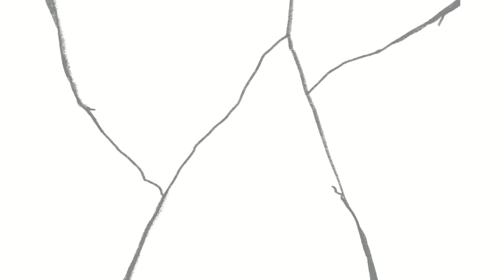Jah Khalib: Мужчина является вектором для своей семьи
Вера, семья и важность родительской поддержки в карьере.

О том, в каких семьях рождаются успешные музыканты, лайфхаках решения супружеских конфликтов, и впервые - о рождении второй дочери, рассказал наш сегодняшний гость Бахтияр Мамедов, более известный как Jah Khalib.

Кем являются для Бахтияра его супруга и дочери? И как концерт Батырхана Шукенова повлиял на выбор ремесла?

Обо всем этом и многом другом  слушайте в подкасте "Осколки".

Партнер проекта: @FreedomBankKazakhstan

00:00 В этом выпуске
00:58 Заставка
01:30 Вступление
03:45 О семье
10:39 Отцовство - делает нас мужчинами по настоящему
15:00 Воспитание не работает на словах
18:36 Почему отцы теряют авторитет
23:24 Отношения с отцом: обида, слабость и солидарность
28:35 Мои родители не проявляют слабость никогда
36:02 Про терпение,поддержку в семье и волю
40:45 Культурное образование, интерес к музыке и первая студия звукозаписи
53:18 Кикбоксинг, Рэп и отношения с братом
57:49 Главный мотиватор в моей жизни - моя мама
01:09:42 Жена и дети - это аманат от Всевышнего
01:22:35 Ты - заслуга твоих родителей
01:31:01 Как я стал семьянином?
01:38:16 Для моей супруги, я первее чем она сама
01:46:02 Детям нужно хорошее имя
01:53:37 Любовь, ссоры и «чекпойнты» в семейной жизни
02:05:53 Зачем мне нужны дети?
02:12:05 Каждый человек хочет быть счастливым